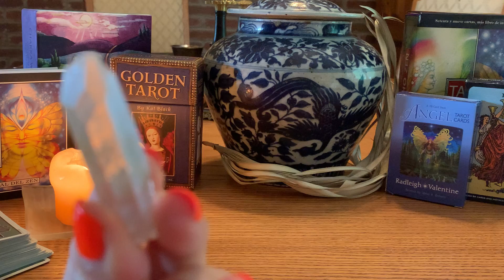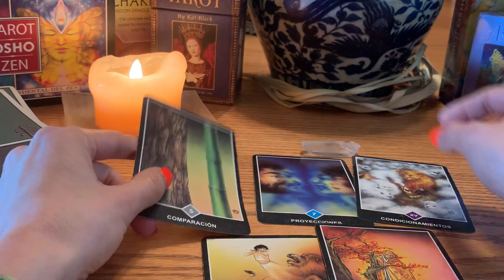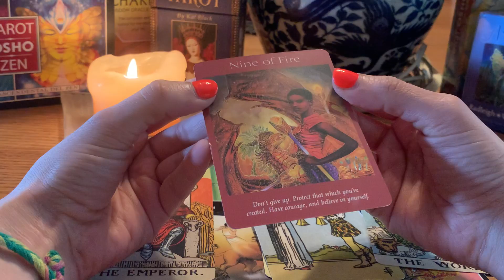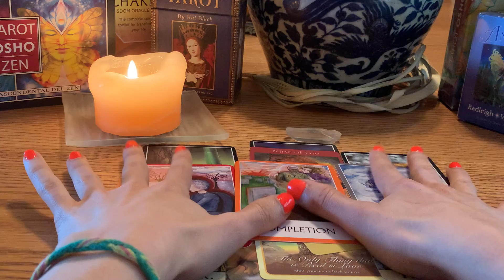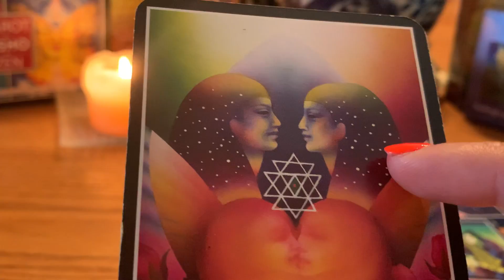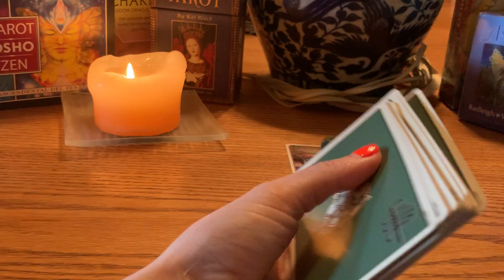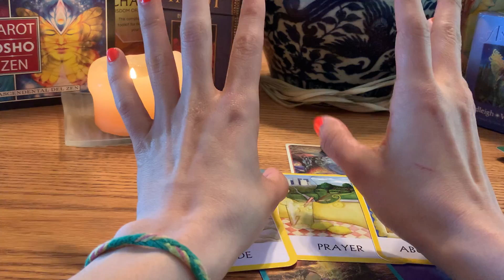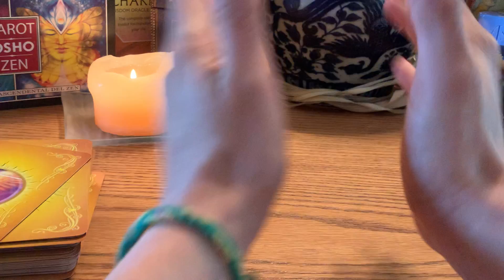¿Por que si ya pasaste página, 📖 no puedes dejar de pensar 💭 en tú persona especial 🤔🤍?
Para lecturas personalizadas escríbeme a mi página o escríbeme a mi whatsapp solo contestó por mensaje Instagram: @cindyyveltarot Facebook Cindy yvel tarot